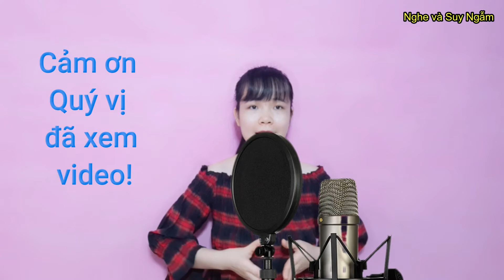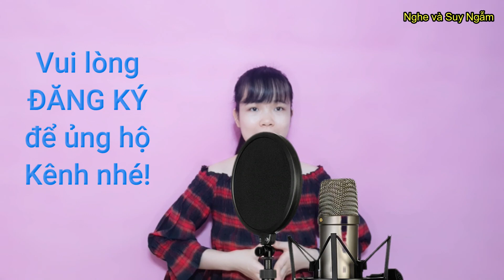Bạn CẦN BAO NHIÊU TIỀN để hạnh phúc - Nghe và Suy Ngẫm l Hãy sống khác l Góc Suy Ngẫm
Bạn CẦN BAO NHIÊU TIỀN để hạnh phúc - Nghe và Suy Ngẫm l Hãy sống khác l Triết lý cuộc sống l bài học cuộc sống l góc nhìn việt
- Hotline: CBTD Huyền - 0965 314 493 (zalo)